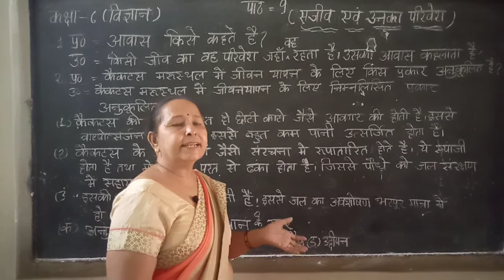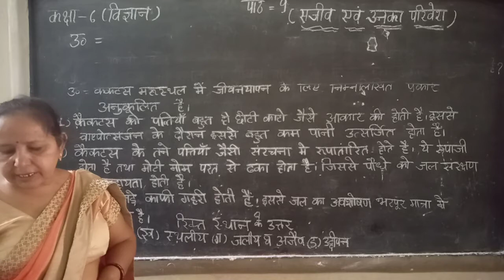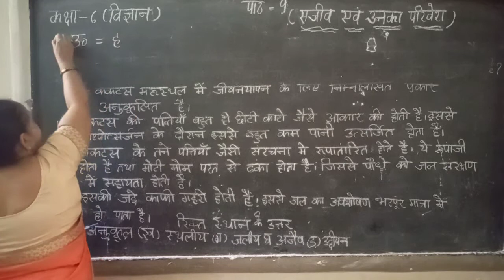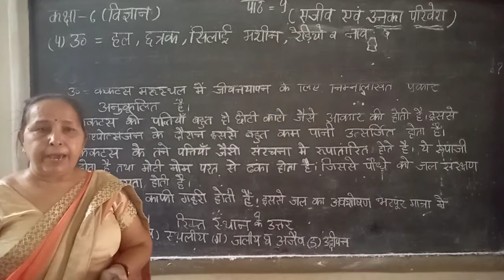विज्ञान कार्य=कक्षा-6(सुनीता शर्मा) अभ्यास लिखों व याद करो।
अभ्यास पाठ--9(सजीव एवं उनका परिवेश)